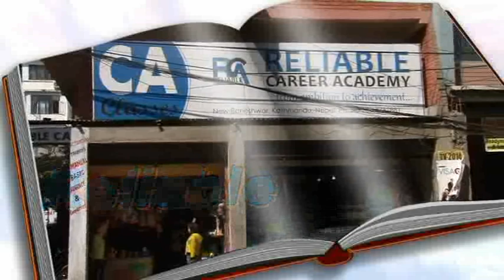CA SAROKAR EPISODE 16 PART II